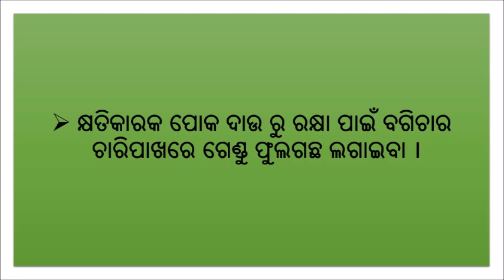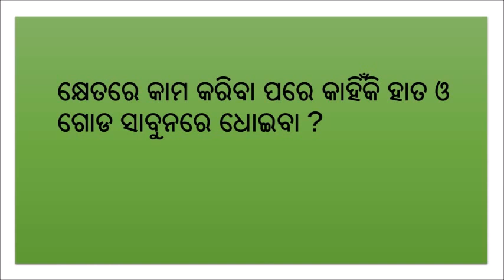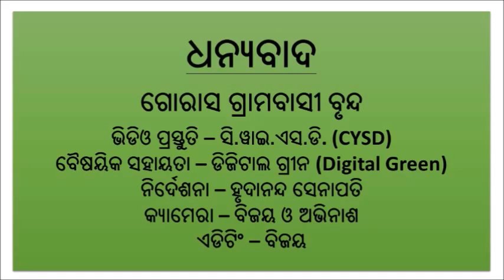Building a kitchen garden for nutrition_SAMVAD_Digital Green_Odisha